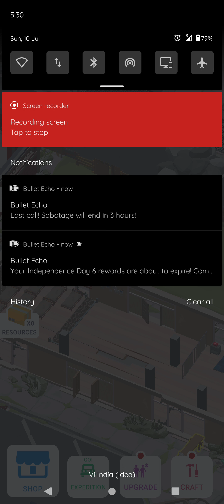ABANDONED CITY SURVIVAL - Part 4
Survive whatever it takes in this apocalypse game. Manage survivors, build the last shelter, and repair a large truck to leave the abandoned .

For amazing sound effects and recording I use following headphones

Tripod used

Bike mounted Mobile holder

Mobiles which have been useful in my youtube journey

Expensive mobile need durable cover

A traveller needs a good and sturdy umbrella

Nothing beats these for cooking dinner after a tiring day